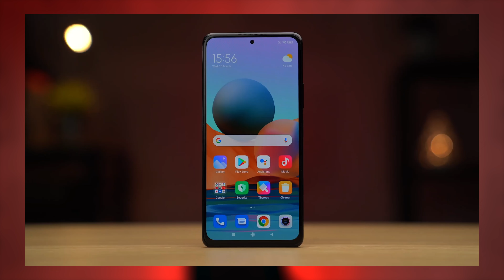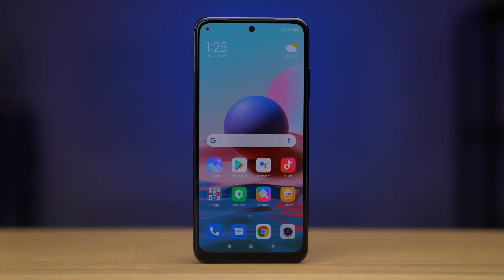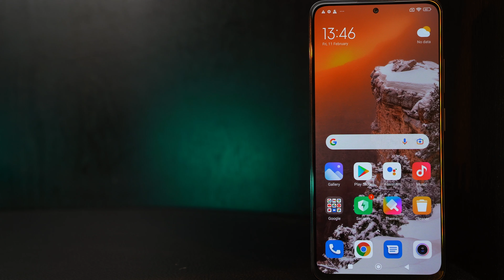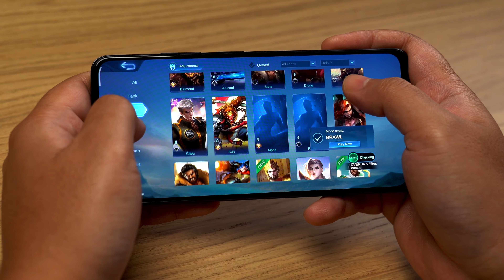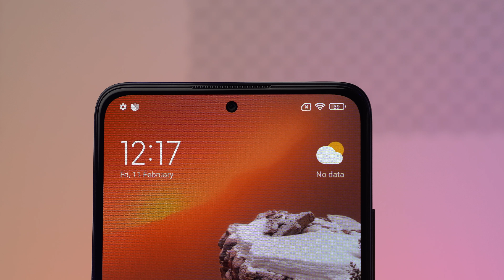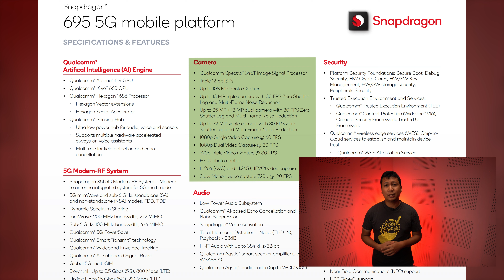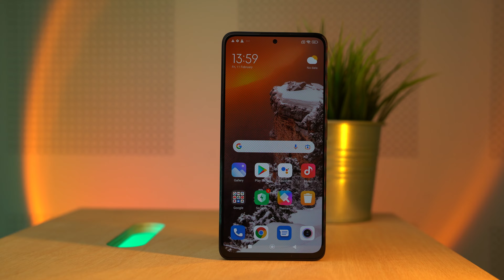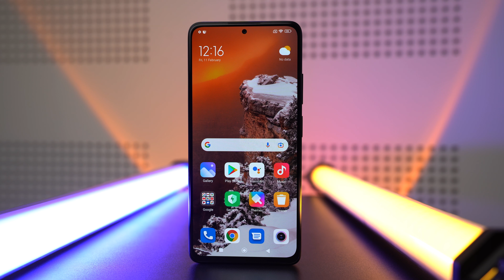Reviu Redmi Note 11 Pro 5G: Best telefon ini, cumanya harga makin menaik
Siri Redmi Note kini adalah penanda aras ramai orang untuk sebuah telefon kelas pertengahan. Untuk tahun 2022, kita ada siri Redmi Note 11. Versi paling berkuasa adalah Redmi Note 11 Pro 5G. Sejauh mana berbaloinya telefon ini dengan wang anda, tengok sampai habis.

Tanda masa
[00:00] Pendahuluan
[00:20] Selain Redmi Note, siapa lagi yang ada dalam segmen kelas pertengahan?
[01:11] Spesifikasi Redmi Note 11 Pro 5G
[04:03] Kamera Redmi Note 11 Pro 5G
[05:22] Kenapa tak boleh rakam video 4K?
[06:35] Harga Redmi Note 11 Pro 5G
[06:50] Alternatif kepada Redmi Note 11 Pro 5G